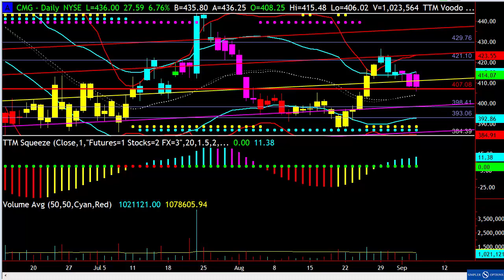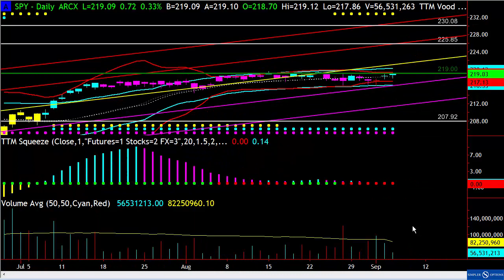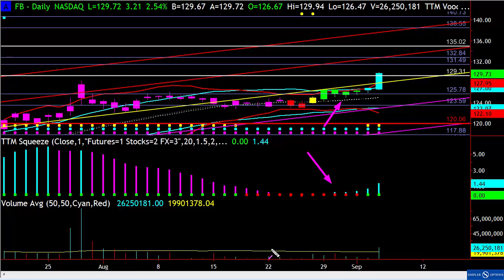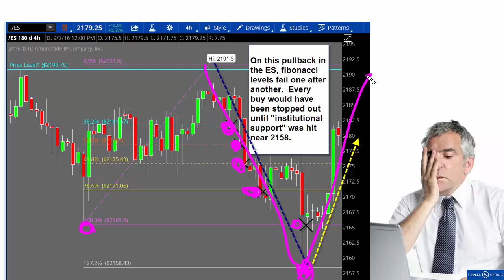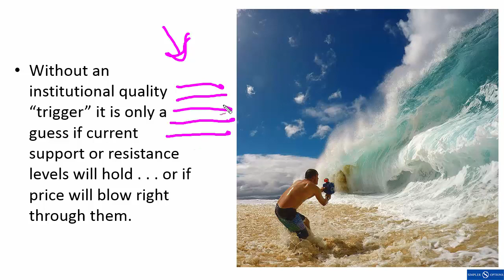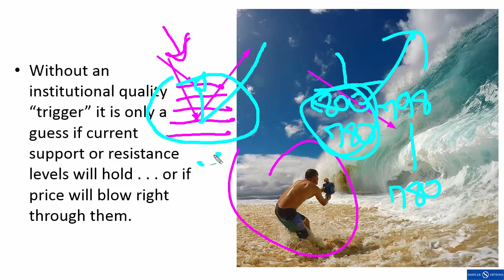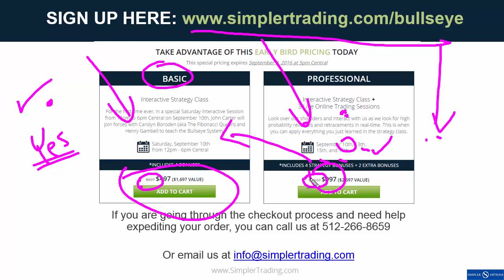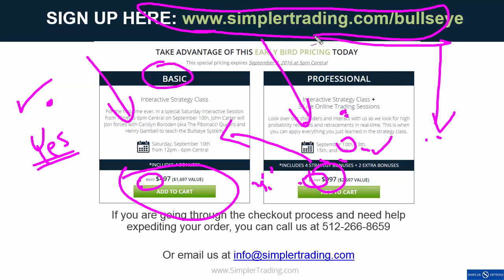Simpler Options: Are You Using the Same Levels as the Institutions?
We were able to time this move in FB last week to near perfection, simply because we lined up this trade with institutional interest.  This week we are doing the same with BIDU and BABA.  Here's how.
John F. Carter | Simpler Options
Forecast for Wednesday, September 7, 2016